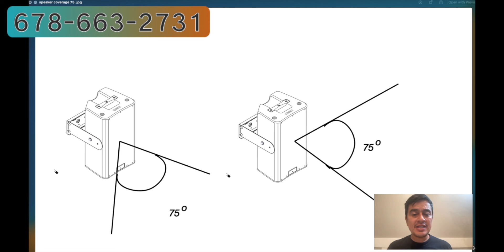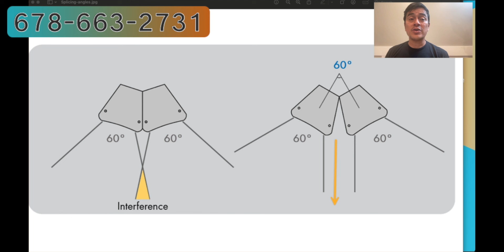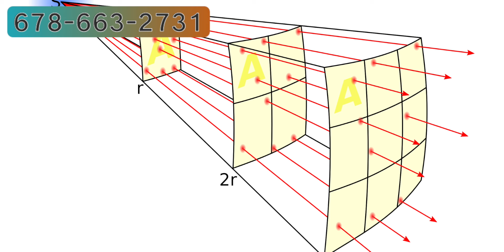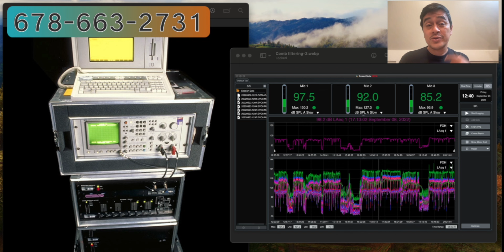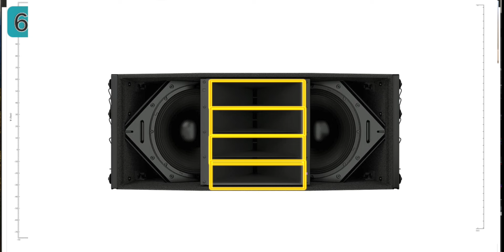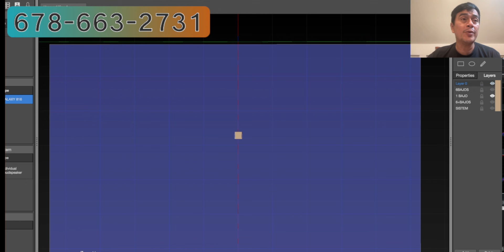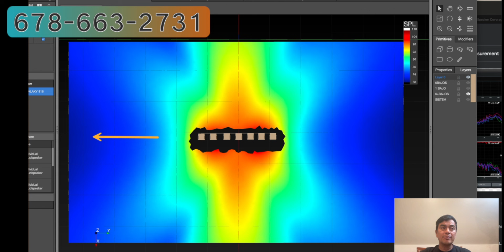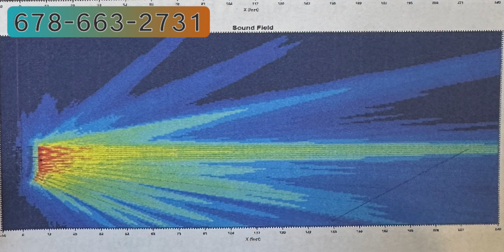Como funcionan los line arrays?